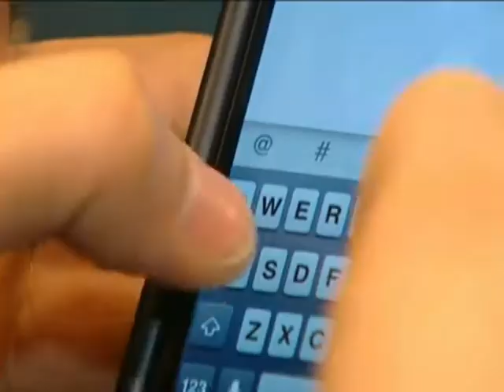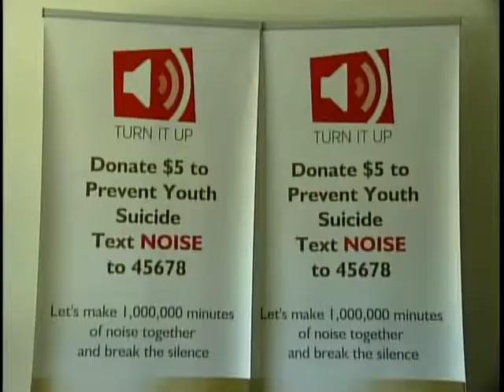Vital People: NEED2 Suicide Prevention Education & Support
2013 Victoria's Youth Vital Signs respondents highlighted a need for better access to mental health services for youth. Last year, NEED2 launched its TURN IT UP campaign to break the silence surrounding suicide, creating minutes of noise lets young people know that they aren't alone.

Learn more about NEED2 on Victoria's Community Knowledge Centre